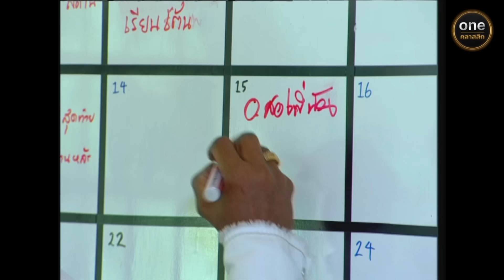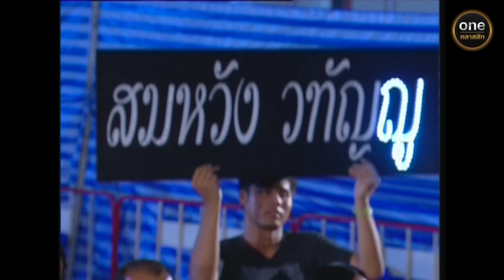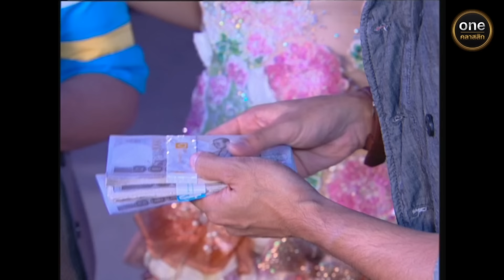สายฟ้ากับสมหวัง Ep.11 (1/4) | 2 ส.ค. 67